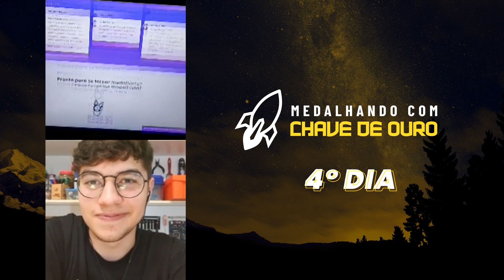COMO ESTUDAR PARA A OBA FALTANDO 1 MÊS - Semana Especial OBA #04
Nesta live falamos sobre como estudar para a OBA e MOBFOG faltando apenas 1 mês para a prova.